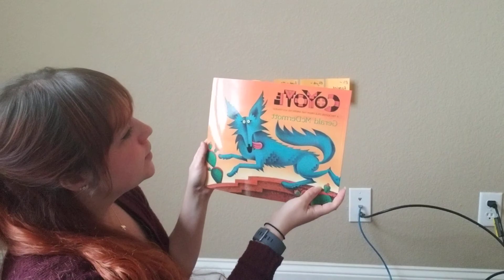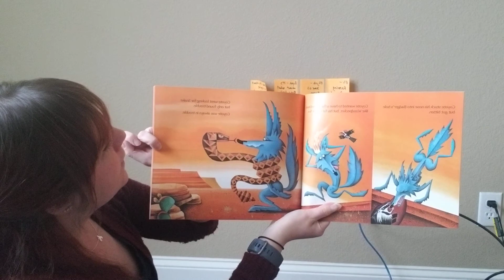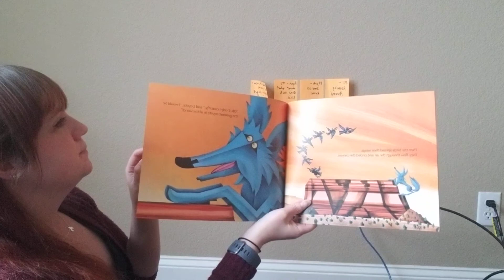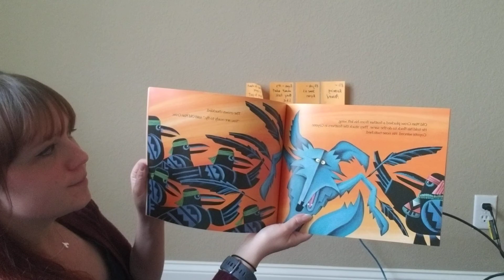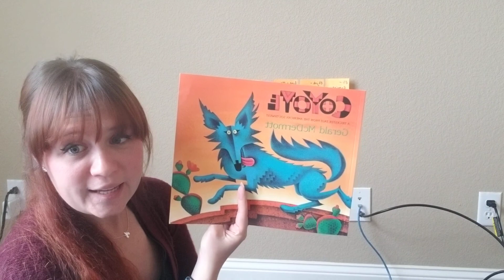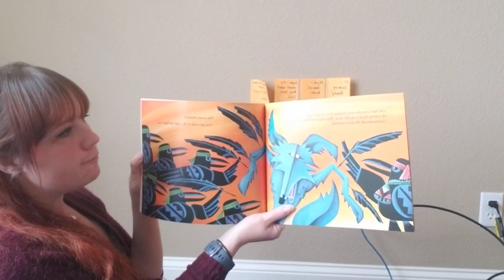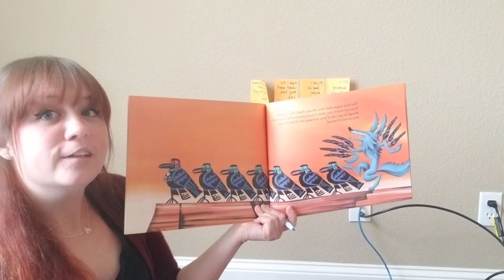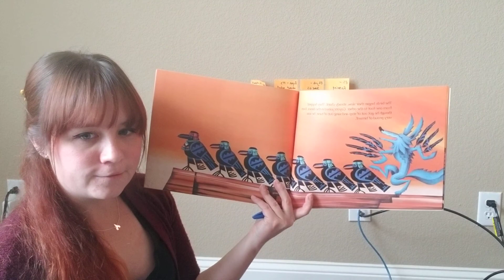Wed 4/22 Coyote Read Aloud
Recorded version of the live read aloud on Wednesday, April 22, 2020.
Day 2 of Coyote: A Trickster Tale from the American Southwest

Today we read the first half of the book and checked to see if the predictions we made off the cover of the book were correct. We then made new predictions about the end of the story.